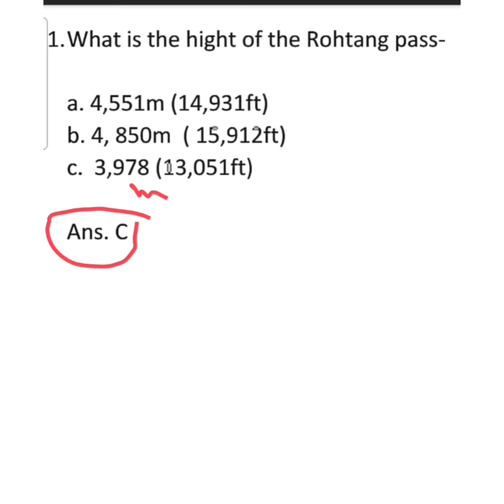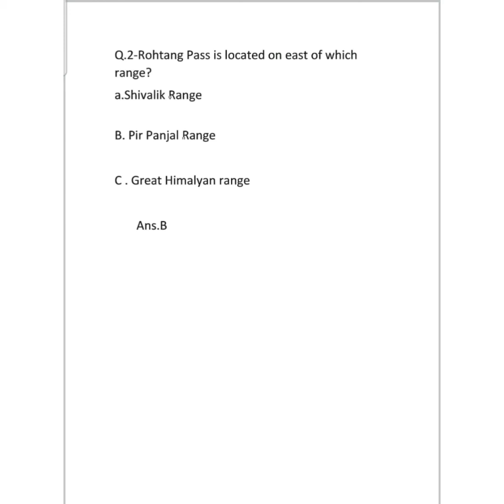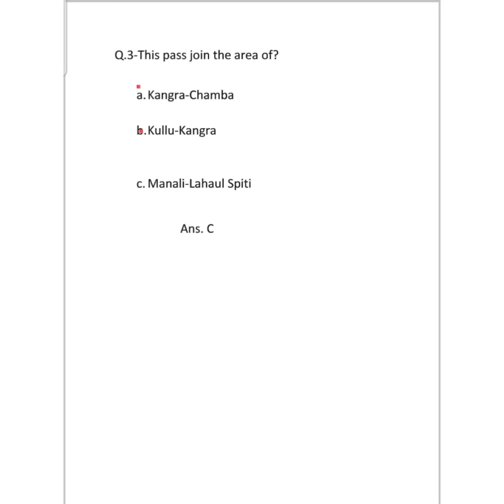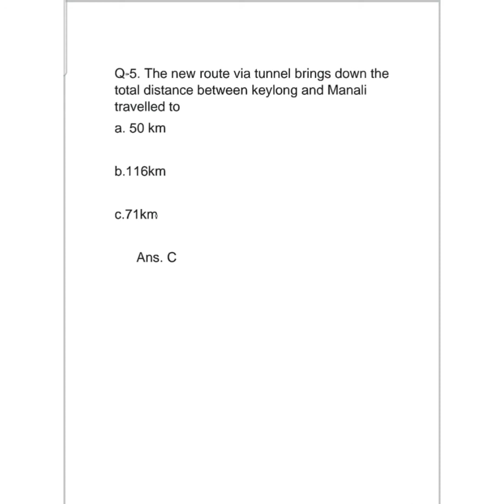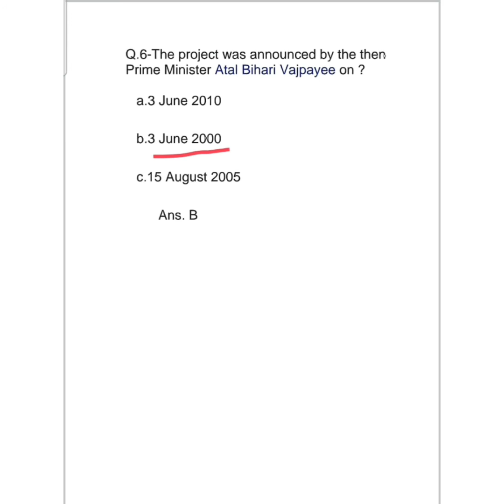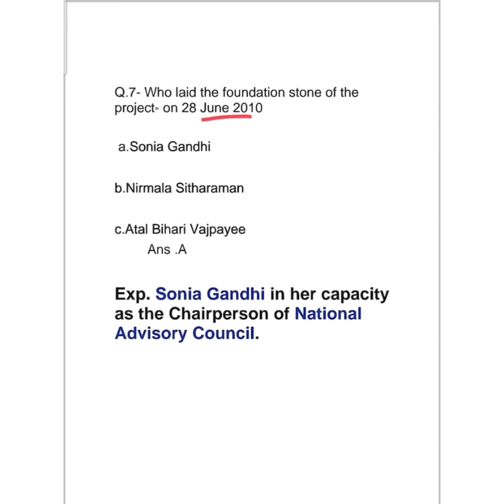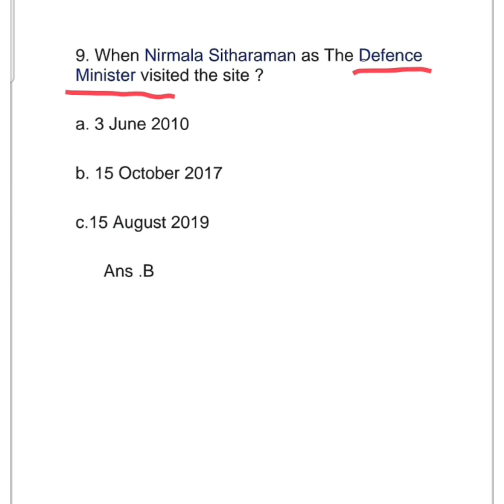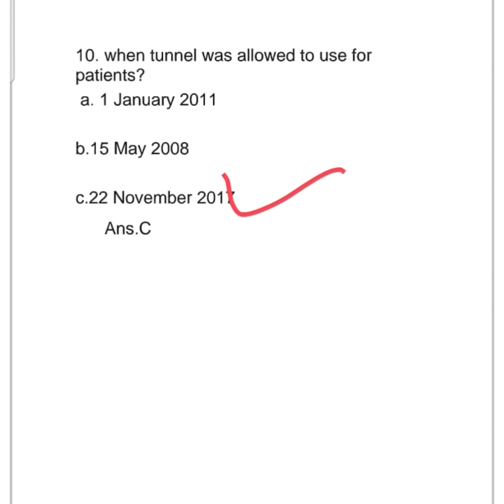Atal Rohtang Tunnel# Important facts#@StudyNoesis8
Rohtang Tunnel  Himachal Pradesh GK

mcq on hp gk in
hp geography mcq
hp gk questions with answers
hp gk mcq
hp history mcq
gk questions of himachal pradesh in english
Jagmohan Balokhra Himachal Pradesh GK

hp geography mcq
hp gk mcq
hp history mcq

hp geography mcq
hp gk mcq
hp history mcq